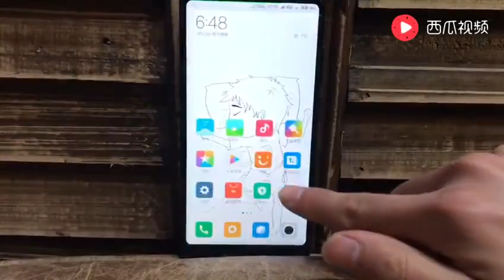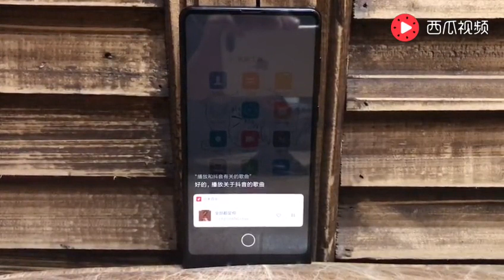小米MIX2小愛同學 “你知道抖音嗎？”，然後就唱起了神曲